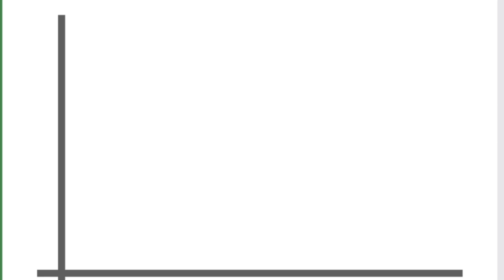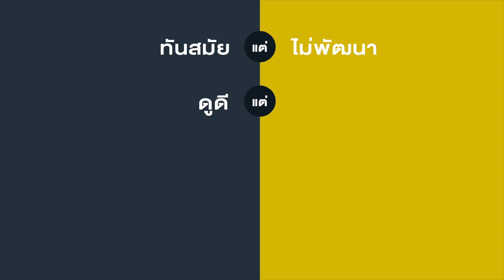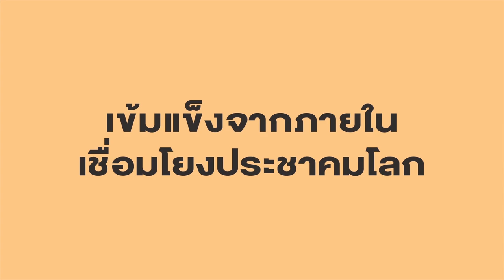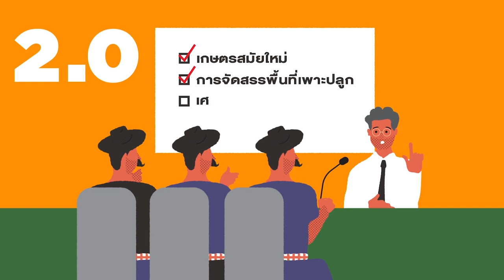Thailand 4.0 (2nd Version - Now or Never)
Created by Thai Beverage Public Company Limited

ประเทศไทย 4.0 (เวอร์ชั่น 2) : ประเทศไทยเริ่มต้นที่ตัวคุณ
สร้างสรรค์โดย บริษัท ไทยเบฟเวอเรจ จำกัด (มหาชน)